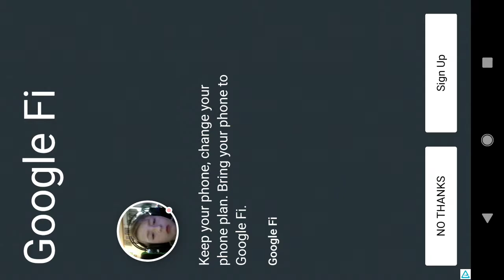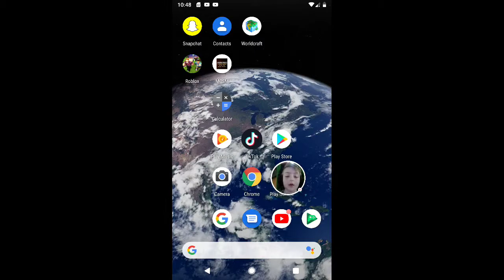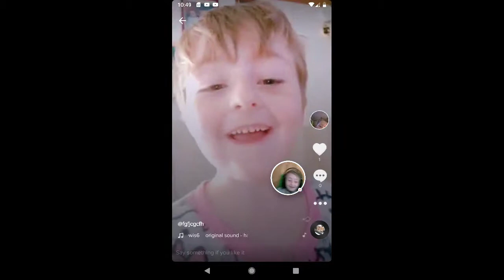WorldCraft : 3D Build & Craft - 2019-03-21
WorldCraft : 3D Build & Craft